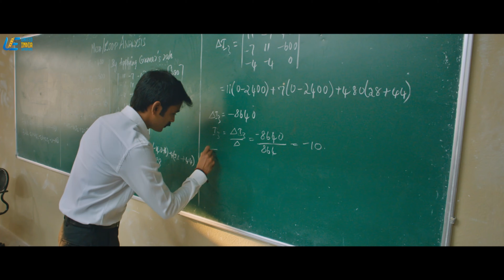Kodi ruined Malathi's egg bussiness | 4K (English Subtitle)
A brief synopsis about the movie

Movie - Kodi
Starring - Dhanush, Trisha Krishna
Directed by R.S. Durai Senthilkumar
Produced by Grass Root Film Company